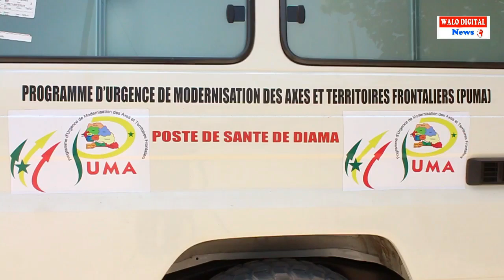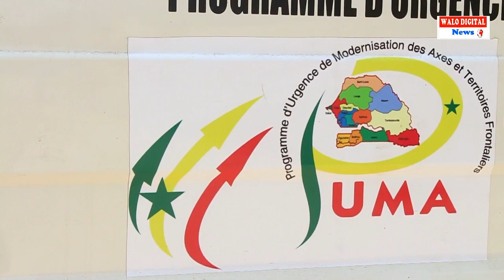DIAMA; LE MAIRE OUMAR SOW PROCEDE A LA REMISE OFFICIELLE D'UNE L'AMBULANCE